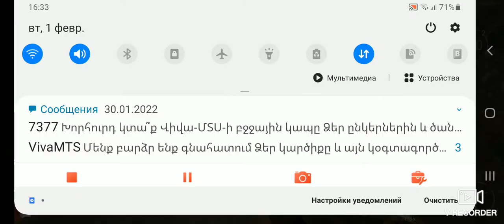Word waer heroes. #5